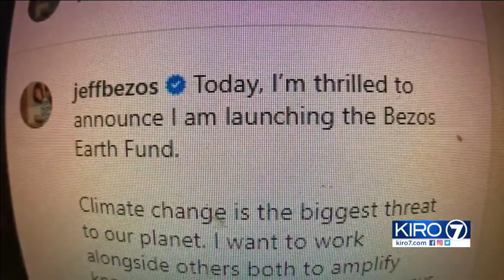VIDEO: Jeff Bezos commits $10 billion to fight climate change